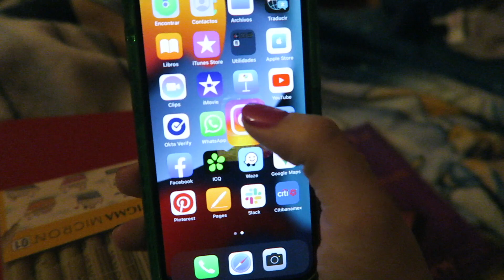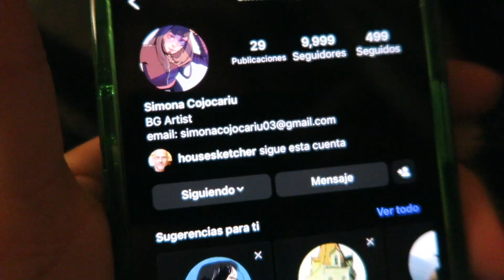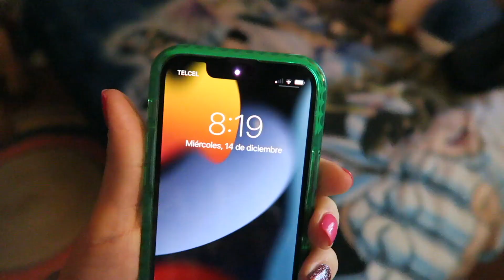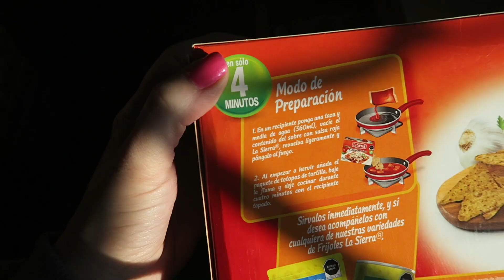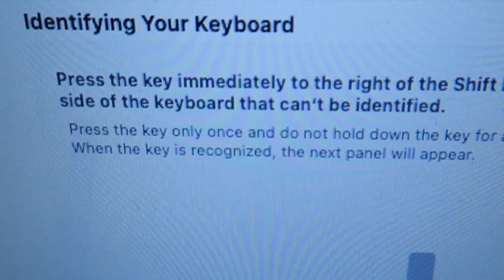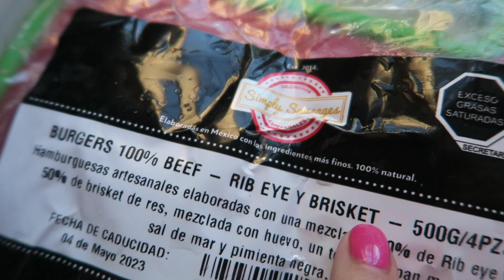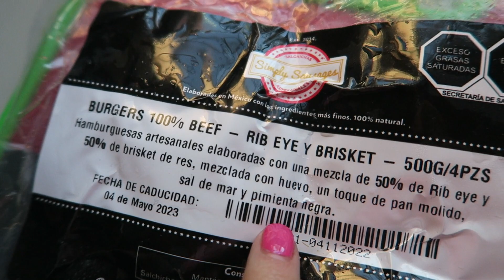Vlogmas 14 Rutina pacifica de las 5AM (Dibujando, cocinando chilaquiles, leyendo manga)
Empieza bien el día con esta rutina madrugadora de las 5 AM, para aprovechar más tu energía, tu día y avanzar en tus proyectos personales. Acompáñane en este Vlogmas 14 con mi Rutina pacifica de las 5AM (Dibujando, cocinando chilaquiles, leyendo manga).

Instagram LitziaBeltran
Snapchat LitziaBeltran